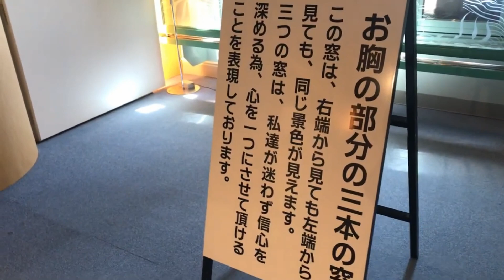牛久大仏に登りました～ 2021年3月10日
牛久大仏に登りました～
2021年3月10日